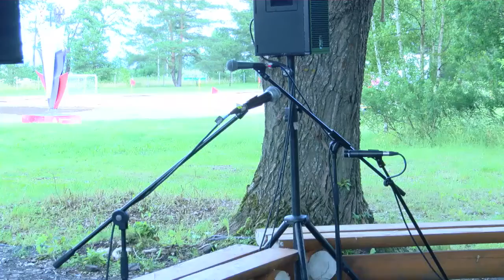ПОСИДЕЛКИ У КОСТРА 24.07.2015